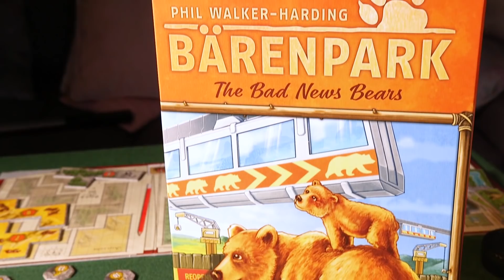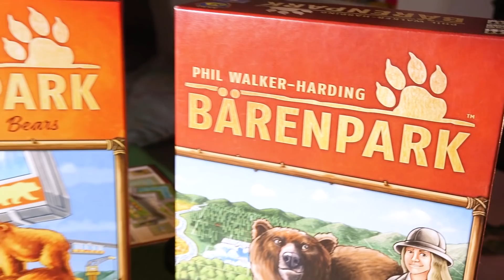Barenpark: The Bad News Bears - Big Grizzlers, Massive Monorails